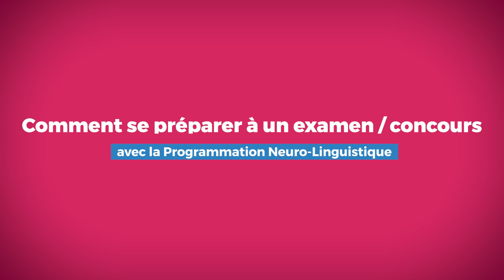Comment se préparer à un examen / concours avec la Programmation Neuro Linguistique ?